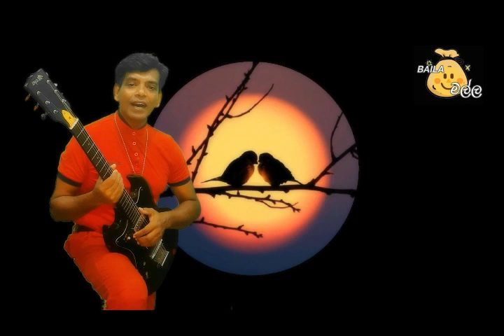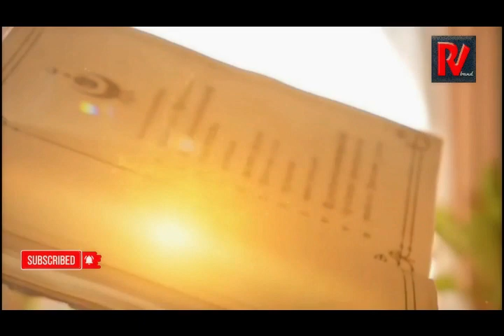Cover Song Collection || M.S.Dasanayakeaila Baila Malla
ලස්සන Voice එකක් එක්ක ආසම ිඉන්දු ටිකක්න, සතියේ ගීත එක පෙලට අහන්න || Cover Song Collection || M.S.Dasanayake Red Voice Band